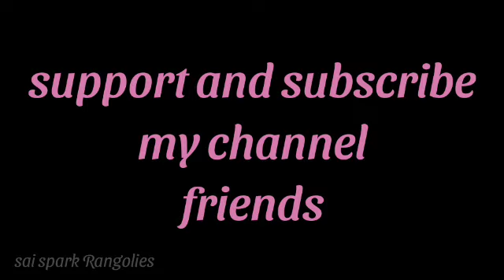simple flower rangoli | easy rangoli designs | small kolam | daily kolam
small poo kolam
daily kolangal